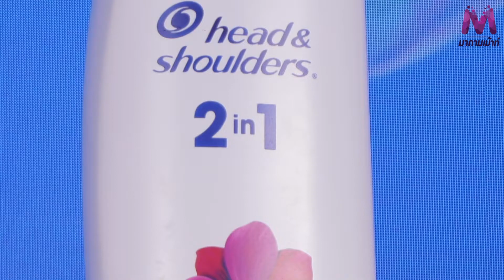เปิดตัวโซลูชั่นใหม่แบบ 2in1 เพื่อ ผมสวยโนแคแบบไม่ต้องเลือก จาก Head & Shoulders 2in1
“อิ้งค์ วรันธร” นำทีมเปิดตัวโซลูชั่นใหม่แบบ 2in1 เพื่อ ผมสวยโนแคแบบไม่ต้องเลือก จาก Head & Shoulders 2in1 ในงาน “Head & Shoulders 2in1 Unbox! แกะกล่องเปิดตัว Head & Shoulders 2in1 ผมสวยโนแคแบบไม่ต้องเลือก!”